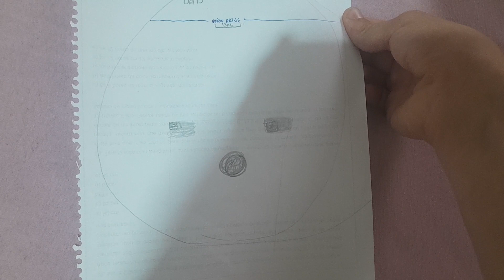Lavadora Electrolux LKT13 [N°368]